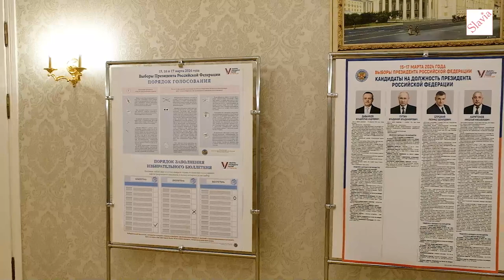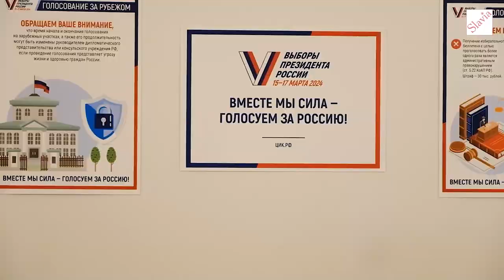Граждане России голосуют